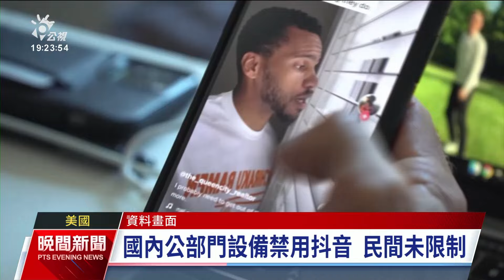要求TikTok與中國母公司切割 美眾院最快12日表決通過法案｜20240310 公視晚間新聞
美國眾議院預計最快在12日表決法案，要求TikTok必須和母公司字節跳動切割，否則會全面下架，TikTok則為此號召使用者打電話給國會議員施壓。美國眾議院能源暨商業委員會，近期以50比0的票數通過法案，象徵美國將強力打擊TikTok。